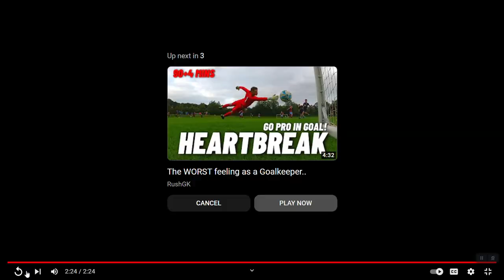CC Marinas best goals!!!(before final)